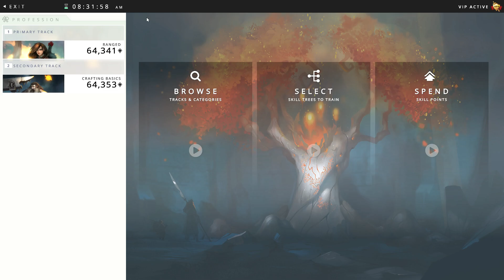In Season | The Trials Of Malekai | Part Five